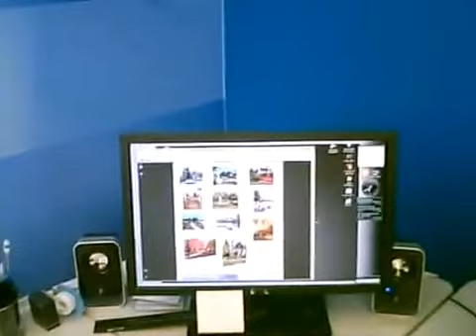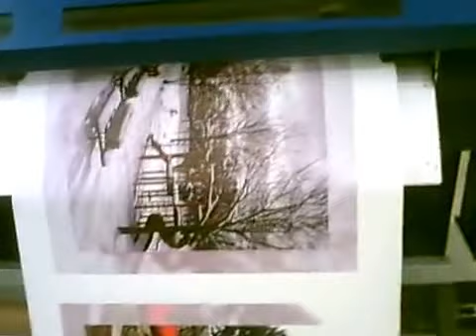Making of Canvas Prints - Canvas Champ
Canvas Champ is using award wining printing technology to print photos on canvas. With this world class printing technology the color of original image is printed on canvas so accurately - Canvas Champ is the leading canvas printing company in Australia which provide premium quality canvas prints at the lowest price